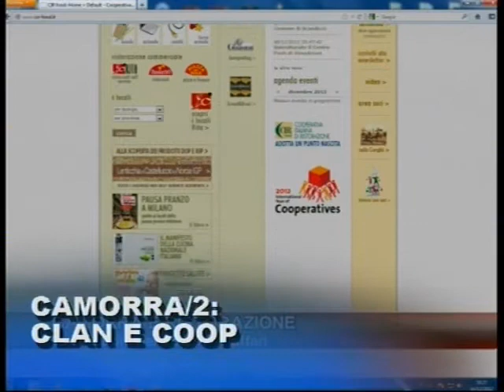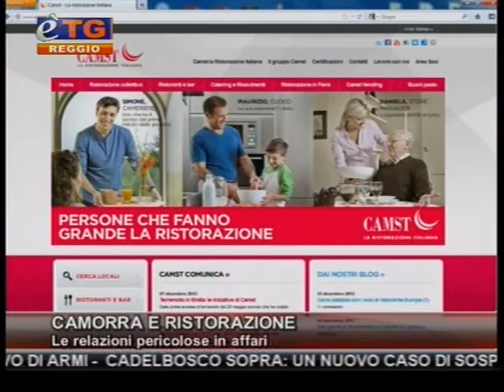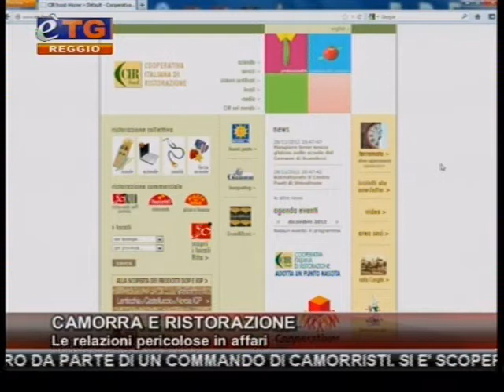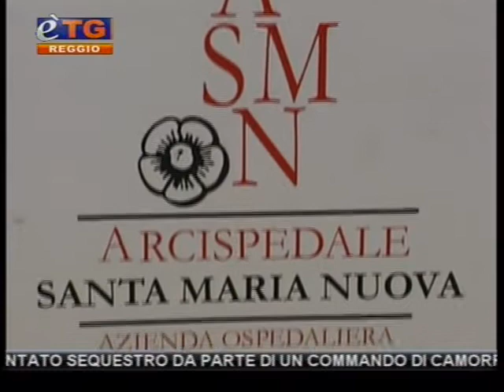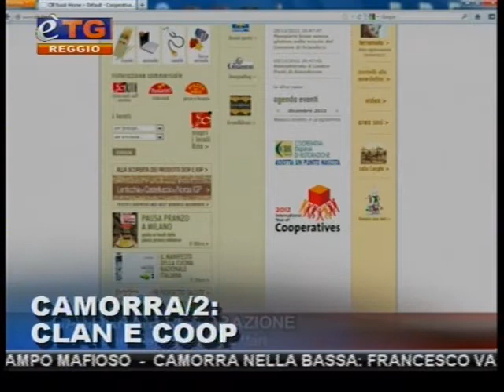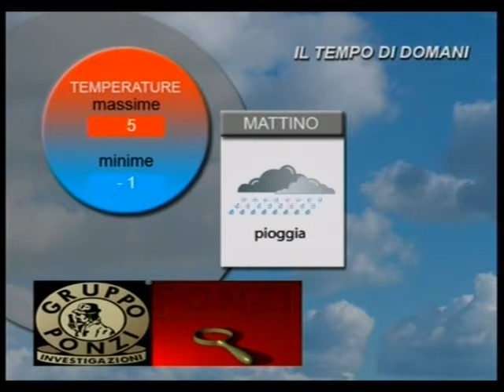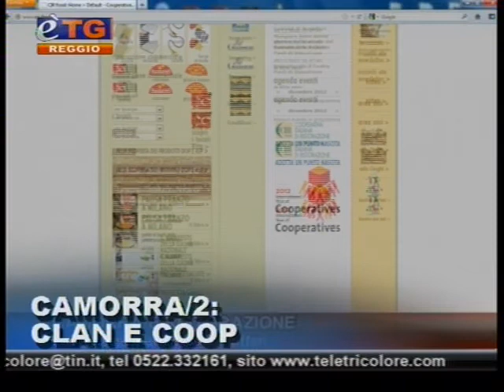etg Reggio Emilia 14 12 2012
BASSA REGGIANA SOTTO SHOCK: LA CAMORRA E' RADICATA. NEL 2009 UN RISTORATORE DI ROLO E' STATO VITTIMA DI UN TENTATO SEQUESTRO DA PARTE DI UN COMMANDO DI CAMORRISTI. SI E' SCOPERTO ADESSO A CONCLUSIONE DELLE INDAGINI DELLA DDA. 18 ARRESTI PER ASSOCIAZIONE DI STAMPO MAFIOSO

CAMORRA NELLA BASSA: FRANCESCO VALLEFUOCO SAREBBE IL PRESUNTO BOSS, VIVEVA A NOVELLARA.

CASALGRANDE: E' GIALLO SU UN ARSENALE TROVATO IN CASA DI UN CAMIONISTA PALERMITANO, ARRESTATO PER PORTO ABUSIVO DI ARMI

 CADELBOSCO SOPRA: UN NUOVO CASO DI SOSPETTA TUBERCOLOSI NELLA SCUOLA MEDIA